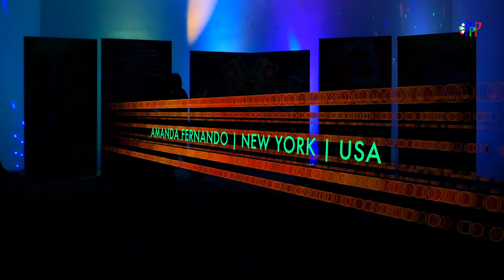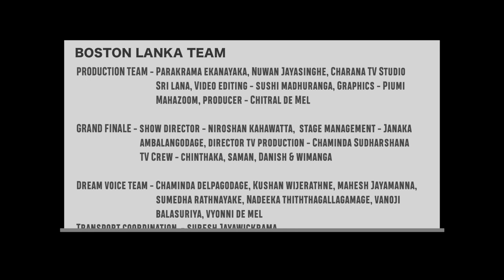AMANDA FERNANDO on DREAM VOICE GRAND FINALE organized by BOSTON LANKA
The Dream Voice Program was conceived and produced by Boston Lanka to provide the opportunity to showcase the singing talent of contestants from USA and Canada.
This is the Grand Finale of the Season 1.  Music by the Araliya Band.